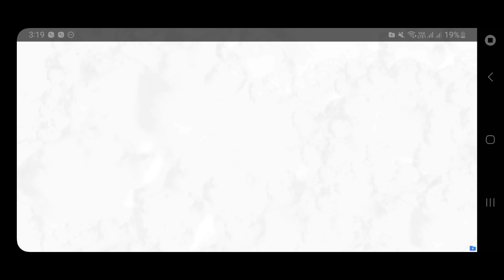Attacking Dr.T + Upgrading Rocket Launcher to Level 3 on Low Level Account | Boom Beach